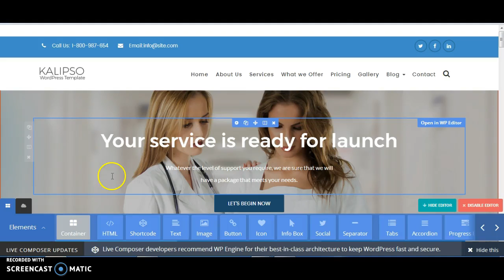Import a page in Live Composer WordPress Page Builder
Live Composer WordPress Page Builder import a page